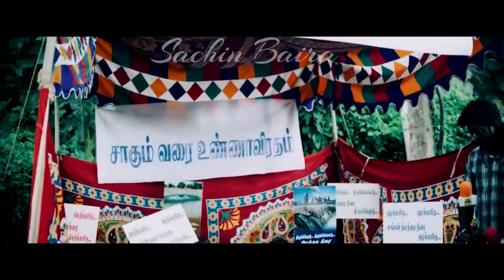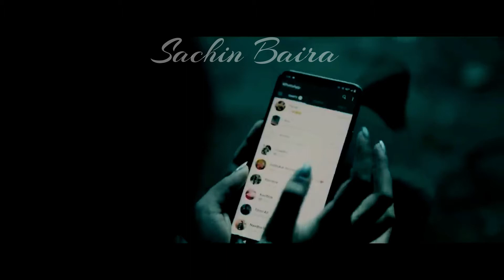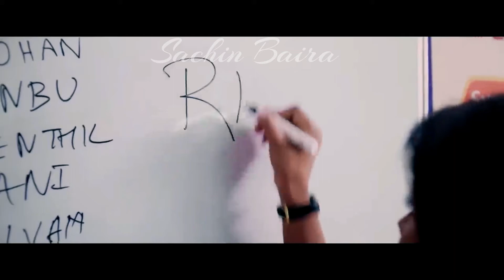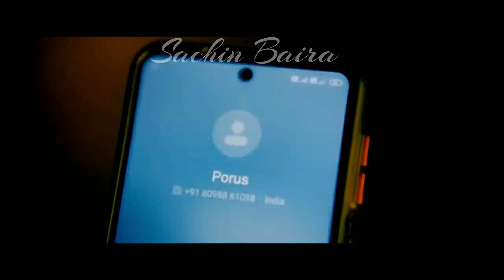New Dubbed 2023 South Full Movie In HD | Please Subscribe My Channel For All New Movie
🎬 Brace yourself for an epic South Indian film journey as we present the complete movie experience in Hindi! 🌟 Join us for a rollercoaster of emotions, action-packed sequences, and captivating drama, all dubbed in Hindi to ensure every viewer can immerse themselves in the magic of South Indian cinema.

🌐 In this video, we bring you [Movie Title], a cinematic gem that transcends language barriers. From breathtaking cinematography to heart-pounding performances, get ready to be swept away by the rich storytelling that has made South Indian films a global phenomenon.

🔍 Whether you're a seasoned fan of South Indian cinema or a newcomer eager to explore this vibrant world, our video provides a gateway to the mesmerizing landscapes, cultural nuances, and unforgettable characters that define the essence of South Indian movies.

🍿 Grab your favorite snacks, settle into your comfort zone, and let's embark on this cinematic adventure together.

🗣️ Join the conversation in the comments section below! Share your thoughts on [Movie Title], your favorite scenes, and the impact of South Indian cinema on your movie-loving journey. It's time to celebrate the magic of storytelling, now in Hindi! 🎥✨